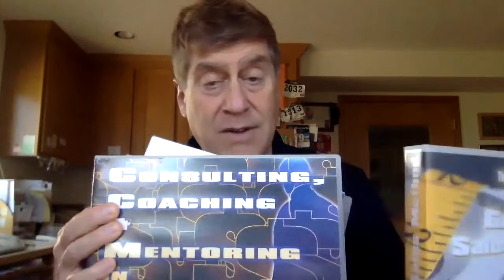Claude Diamond's 2018 Works Package and Mentoring (My Best Deal)